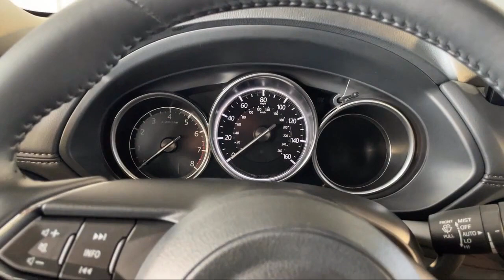2023 Mazda CX-5 2.5 S Preferred Package AWD Annapolis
2023 Mazda CX-5 2.5 S Preferred Package AWD - Stock Number: S810567A - VIN: JM3KFBCM1P0156583.

Give us a call at or visit our for more information about this or any of our other vehicles.

Fitzgerald Mazda of Annapolis
1930 West Street